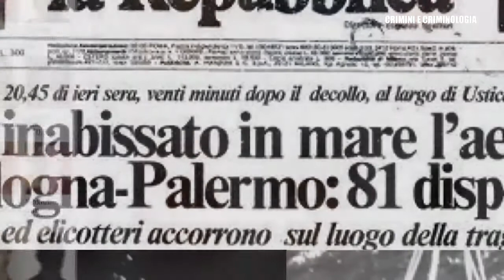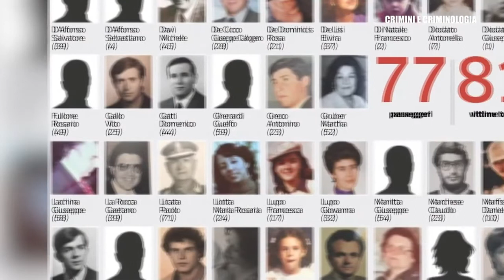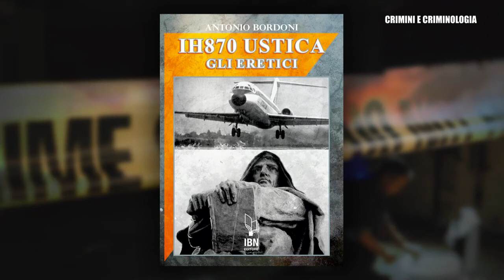Intervista ad Antonio Bordoni 3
Una nuova intervista all'Ing. Antonio Bordoni su Ustica